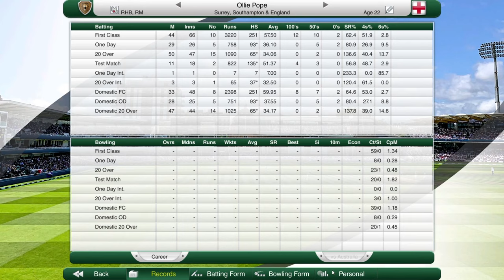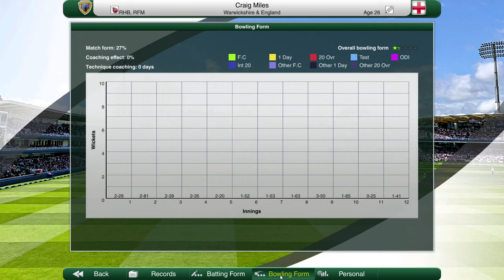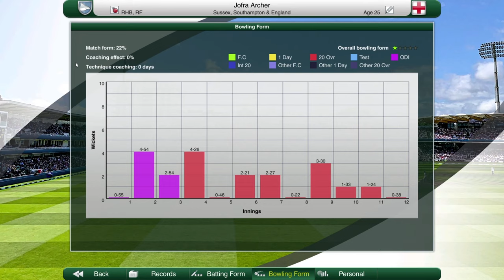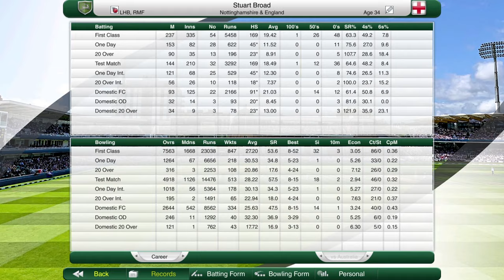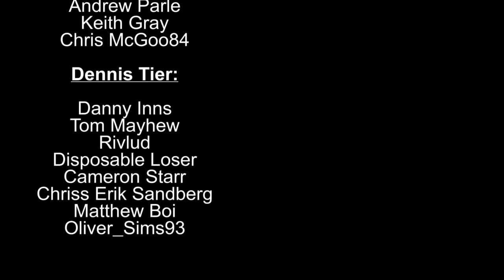SERIES DECIDER! | #9 Cricket Captain 2020 Road to Number 1 (England)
Let's play Cricket Captain 2020 in a brand new series – this is Cricket Captain 2020! After the success of the road to world number 1 with England on cricket captain 2016, 2017 and 2018, we’re back at it once again and giving it another crack! This is my cricket captain 2020 Road to Number 1 series with England! There’ll be a lot of ups and downs along the way… strap in tight – it’s gunna be a long journey!